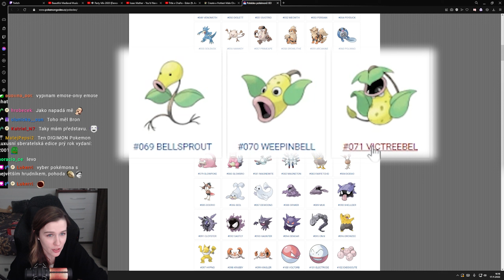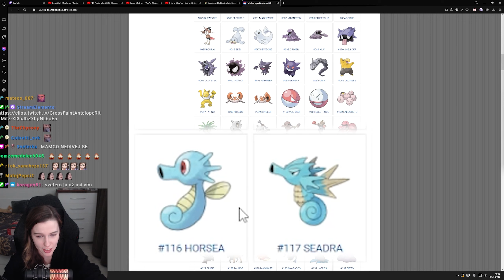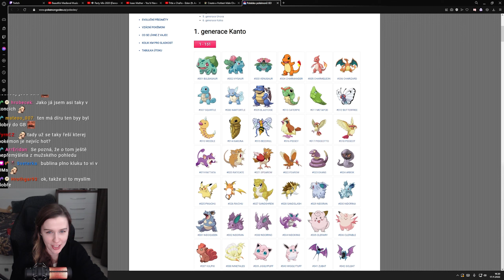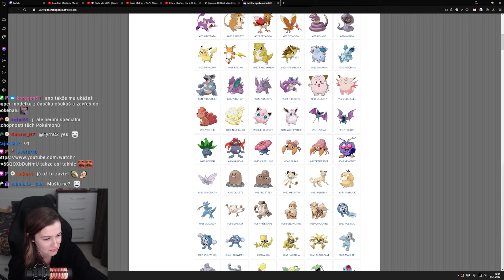Který PoKéMoN má největší sympatie u mužů?